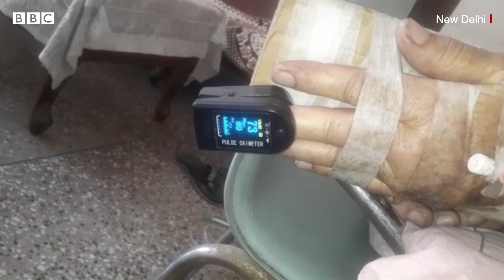Coronavirus: Bed ਲਈ ਸੰਘਰਸ਼ ਕਰਦਾ ਪਰਿਵਾਰ ਘਰ ਹੀ ਲੈ ਆਇਆ ਮਰੀਜ਼ | 𝐁𝐁𝐂 𝐍𝐄𝐖𝐒 𝐏𝐔𝐍𝐉𝐀𝐁𝐈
ਦਿੱਲੀ ਦੇ ਵਿੱਚ ਇੱਕ ਪਰਿਵਾਰ ਆਪਣੇ ਕੋਰੋਨਾ ਦੇ ਮਰੀਜ਼ ਨੂੰ ਹਸਪਤਾਲ ਵਿੱਚ ਦਾਖਲ ਕਰਵਾਉਣ ਲਈ ਕਈ ਹਸਪਤਾਲਾਂ ਵਿੱਚ ਗਿਆ।
ਪਰ ਕਿਤੇ ਵੀ ਬੈੱਡ ਨਾ ਮਿਲਿਆ ਤਾਂ ਅਖੀਰ ਘਰ ਹੀ ਲਿਆਉਣਾ ਪਿਆ।
ਸੁਣੋ ਇਨ੍ਹਾਂ ਦੇ ਮੂੰਹੋਂ ਹੀ ਇਨ੍ਹਾਂ ਦੀ ਕਹਾਣੀ
ਰਿਪੋਰਟ- ਦਿਲਨਵਾਜ਼ ਪਾਸ਼ਾ